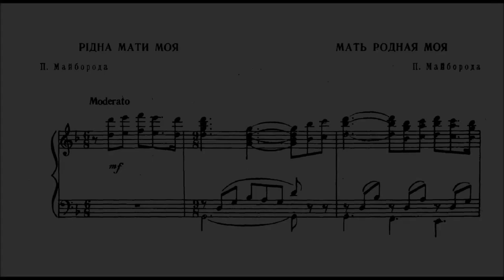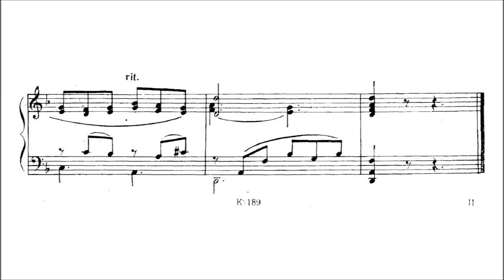Platon Mayboroda - My dear mother [Song Transcription]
The lyrics:
My dear mother, you got up before dawn
And took me to the fields from the village.
I collected it on the road and took me far away,
And gave me an embroidered towel for good luck.
Gathered on the road, the road and saw me far away,
And the embroidered towel for luck, gave me a share.

Let the
blooming gardenshine on it, like a spring fairy tale,On a nightingale night.
And a mother's love will smile at me a quiet caress,
And your blue eyes, a pensive look.
And a mother's love will smile at me a quiet affection,
And your blue eyes, a sad, pensive look.

I will take that towel, spread it like a share,
In the quiet rustle of herbs, in the chirping of oak trees.
And on the fine embroidery everything that is dear to pain will blossom,
And separation, and my childhood, and love.
And on the fine embroidery, everything
that is dear to pain will blossom, And separation, and childhood, and mother's sweet love.

The composer:
Mayboroda (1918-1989) - Ukrainian composer. Maiboroda, whose brother Heorhiy Maiboroda was also a composer, studied at the Gliere Music College. In 1938 Maiboroda enrolled in the Kyiv Conservatory in Kyiv where he studied under Levko Revutsky, graduating in 1947. Maiboroda taught at the Gliere Music College from 1947 to 1950.